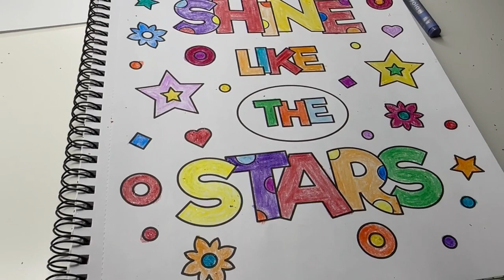Affirmation of the day ❤️ Coloring Together! Do What You LOVE ❤️ COLORING BOOK for ADULTS 🎨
Do What You LOVE ❤️ COLORING TOGETHER!